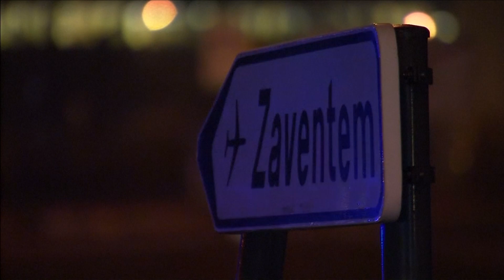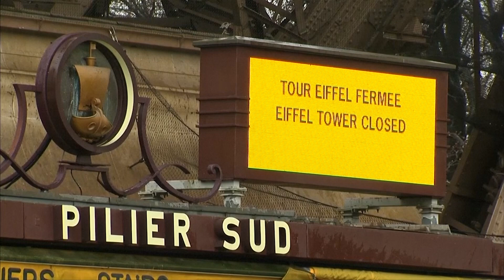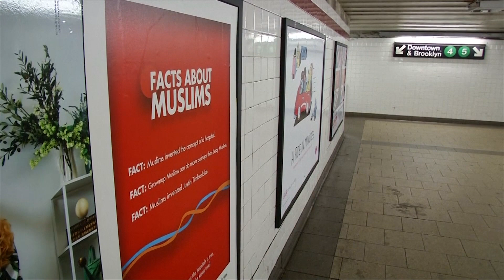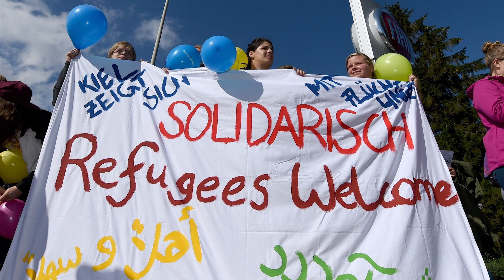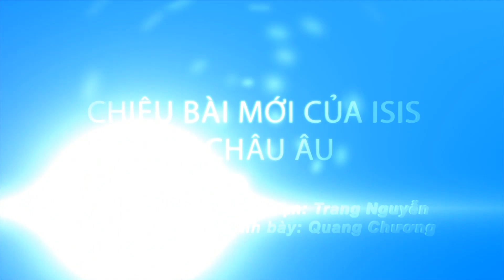Chiêu bài mới của IS ở Châu Âu